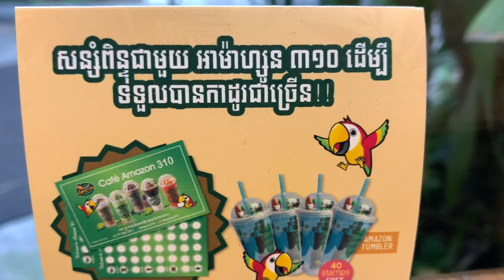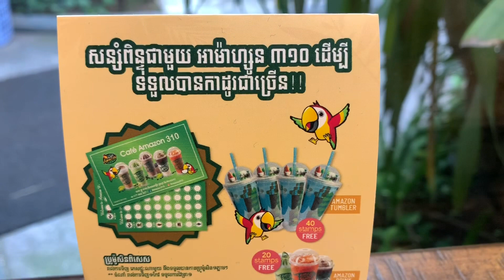Relax at Amazon Cafe 310 - Phnom Penh | Cambodia Life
Relax at Amazon Cafe 310 - Phnom Penh